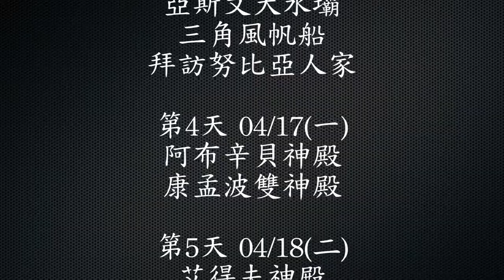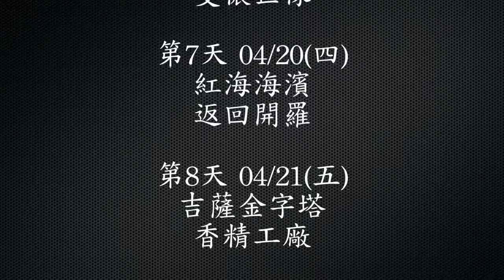2017埃及06 伊斯納水匣門